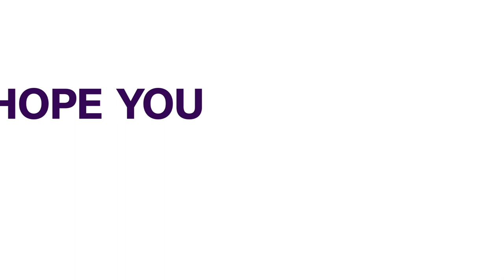Tinubu Promises To Ease Subsidy Removal Pains, Hails MKO Abiola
President Bola Tinubu has hailed Chief MKO Abiola, describing him as the symbol of democracy. He added that his administration will not condone conflicting and illegal orders that undermine Nigeria’s democracy.